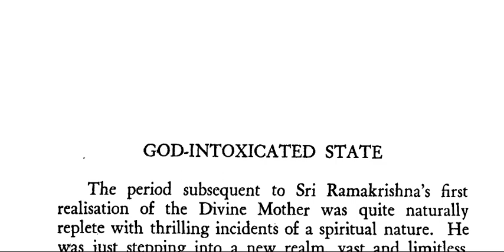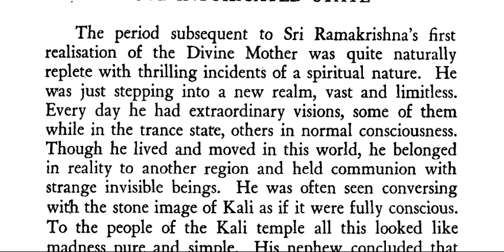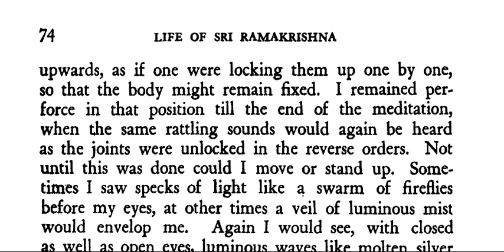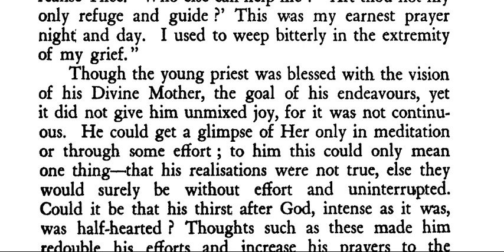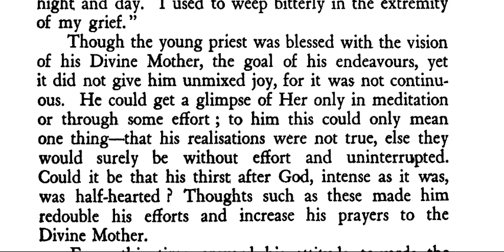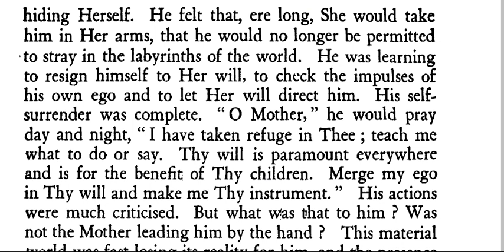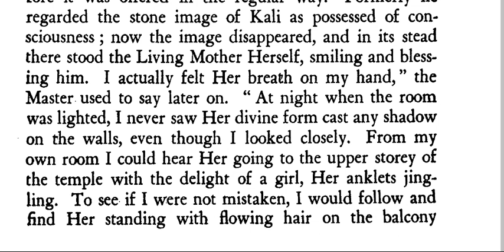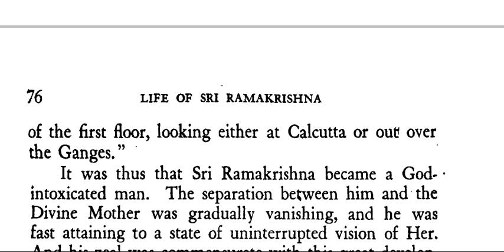Life of Shri Ramkrishna Paramhansa- GOD INTOXICATED STATE part 1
Life of Masters part 14